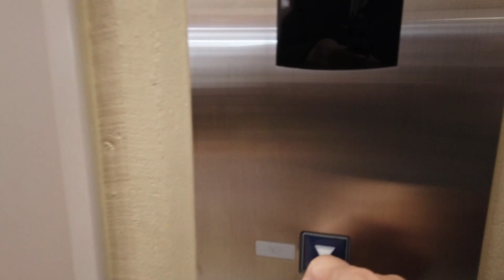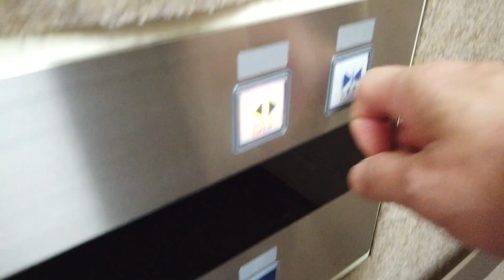ニトリ新座店 エスカレータ―【MITSUBISHI】&エレベーター【FUJITEC】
ニトリ新座店の三菱製エスカレーターとフジテック製エレベーターです